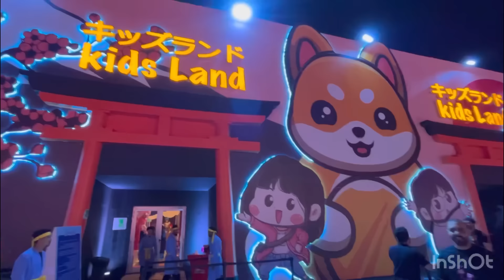4K! فعاليات سيتى ووك بموسم جدة 2023 City Walk Jeddah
زيارة رائعة لهذا المكان الرائع في جدة بالمملكة العربية السعودية مع العائلة. كانت العائلة ممتعة للغاية.